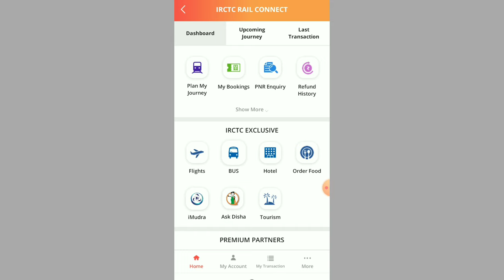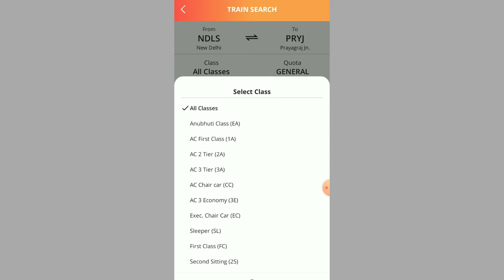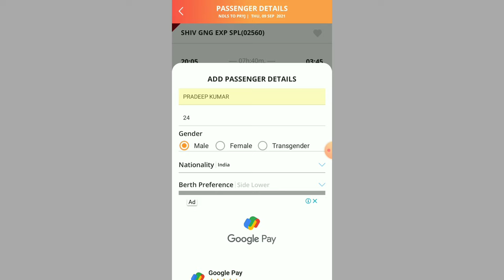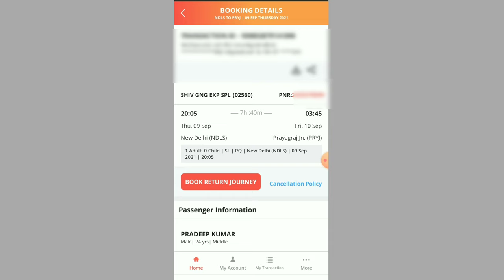irctc Sleeper class train ticket booking | Sleeper class ticket kaise book kare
irctc Sleeper class train ticket booking